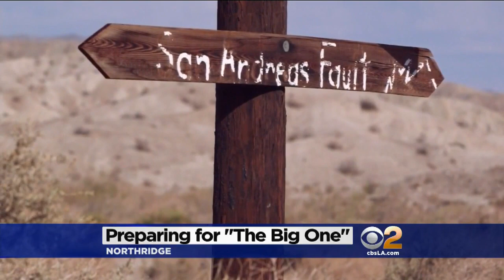Scientist Says 'The Big One' Might Be More Devastating Than Originally Feared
Geophysics professor Julian Lozos of Cal State Northridge said the "Big One" might be more devastating than anyone's ever feared. Brittney Hopper reports.